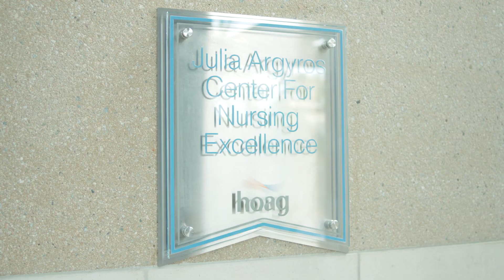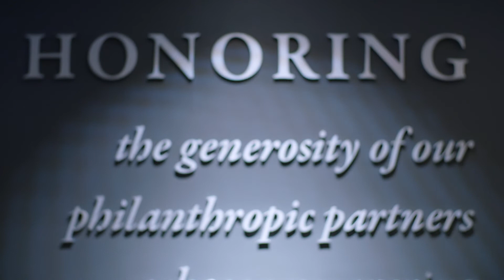2020 Hoag Hospital Foundation | Gratitude Video for Julia Argyros